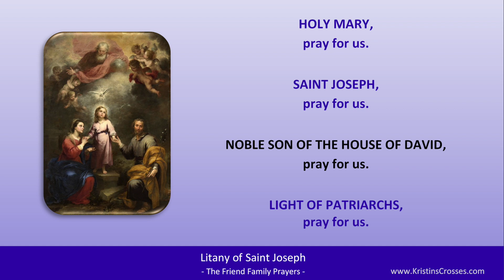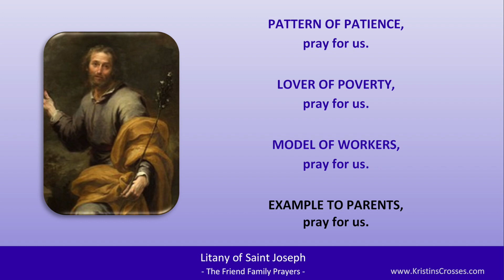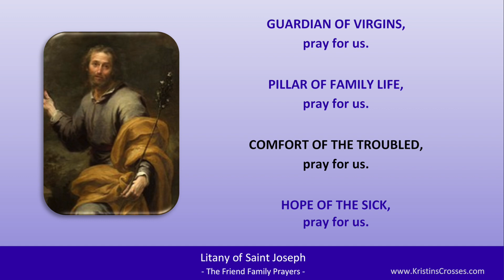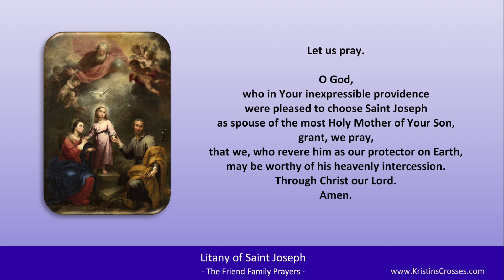Pray the Litany of Saint Joseph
Saint Joseph is the Foster Father of Jesus and the Husband of the Blessed Virgin Mary.

• Solemnity of St. Joseph, Husband of Mary is March 19th.
• Feast Day of St. Joseph the Worker is May 1st.

Pope Francis proclaims "Year of St. Joseph".

"With the Apostolic Letter "Patris corde" ("With a Father's Heart"), Pope Francis recalls the 150th anniversary of the declaration of Saint Joseph as Patron of the Universal Church. To mark the occasion, the Holy Father has proclaimed a "Year of Saint Joseph" from 8 December 2020, to 8 December 2021." -Vatican News
"Join us in praying the Litany of St. Joseph." -The Friend Family